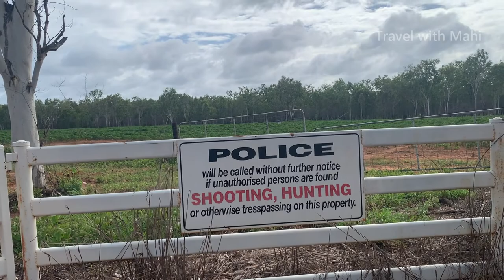ஆஸ்திரேலியாவில் மீன் பிடிக்கும் போது அகப்பட்ட ஆமை / Fishing in remote Australia / Travel with Mahi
அனைவருக்கும் வணக்கம்!

இந்த காணொளி வடக்கு ஆஸ்திரேலியாவிலே  உள்ள “Edith Farms Region” எனும் பின்தங்கிய பகுதியில் ஆற்றில் மீன் பிடிக்கும் போது படம் பிடிக்கப்பட்டது. நானும் எனது நண்பர்கள் சிலரும் அந்த ஆற்று பகுதிக்கு சென்று சில மீன்களை பிடித்தோம். அங்கு எமக்கு ஒரு ஆமையும் அகப்பட்டது. அன்றைய மீன் பிடித்த அனுபவத்தை ஒரு காணொளியாக பதிவிடுகின்றேன்.

Hi Everyone!

This video was filmed in a remote area in Edith Farms region in Northern Territory. Me and my mates went there on a weekend, and we did some fishing in a river there. We caught few fishes and unfortunately a turtle too got stuck in our fishing hook. I filmed our experience as a video and presenting here.